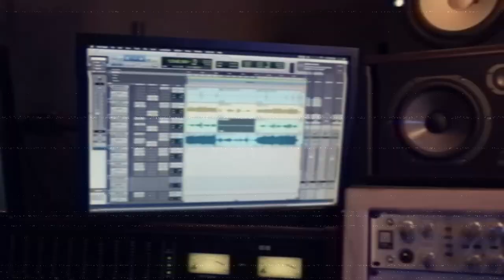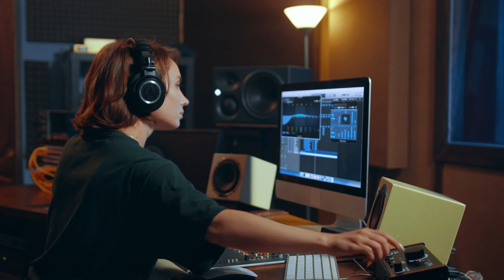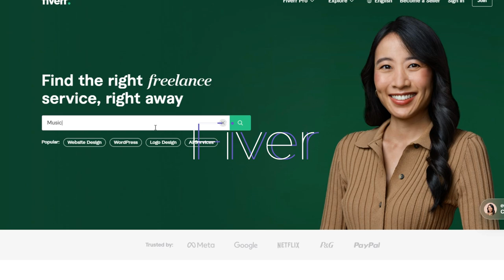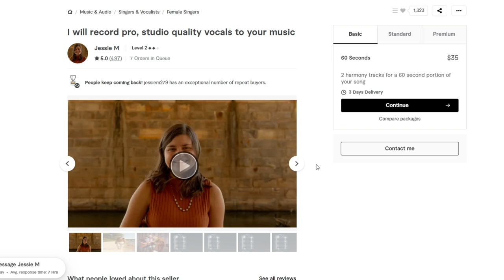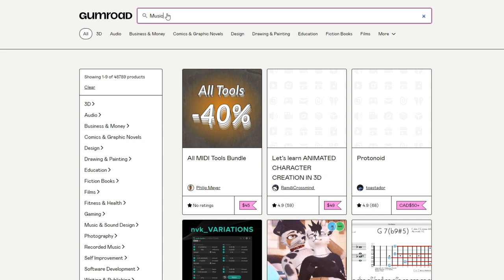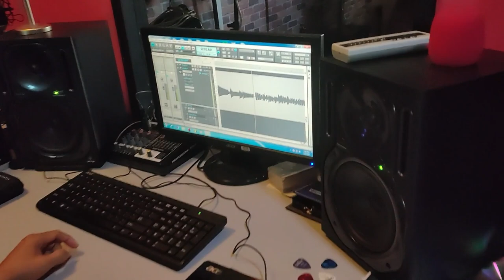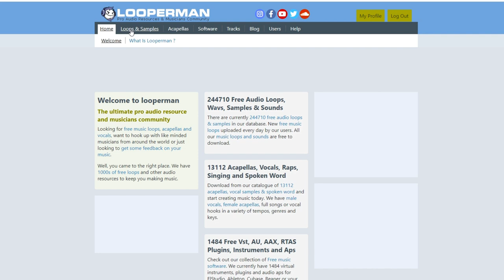🎵 Unlock Your Music's Potential 9 Ingenious Ways to Earn Cash!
🎶 Are you a budding musician looking to turn your passion into profit? Look no further! In our exclusive video, we unveil nine dynamic strategies to monetize your musical talent online. From the comfort of your own home, embark on a journey where your melodies not only resonate with audiences but also fill your pockets with extra income.

Discover the power of digital platforms as we delve into the world of streaming services, where your compositions can reach millions of ears worldwide. Uncover the secrets of licensing your music for films, TV shows, commercials, and more, turning your creativity into a lucrative asset.

But that's not all! Explore the endless possibilities of music production services, sync placements, and virtual concerts, revolutionizing the way you engage with your audience and generate revenue.

Don't miss out on this invaluable opportunity to transform your musical aspirations into a sustainable career. Join us as we unlock the doors to financial success in the digital age of music. Tune in now and let your melodies pave the way to prosperity! 🚀🎵